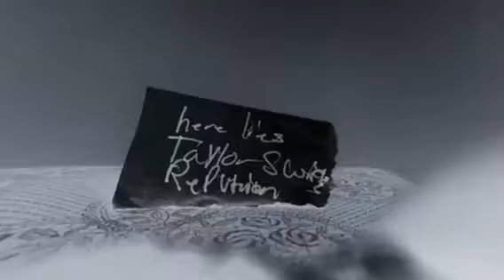LPS: look what you made me do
Hey guys I’m sorry I haven’t been posting lately but here’s a small something